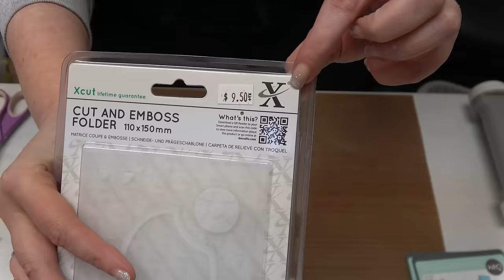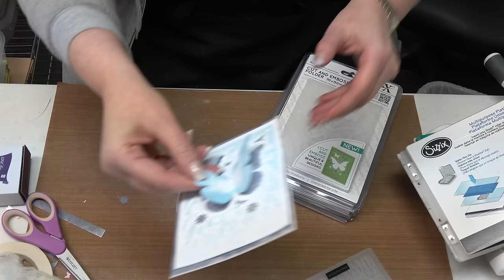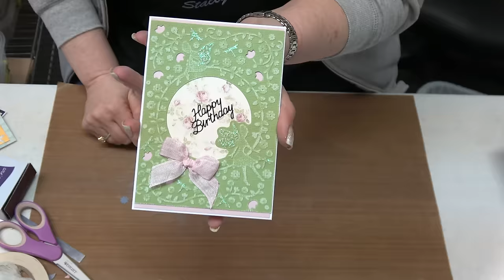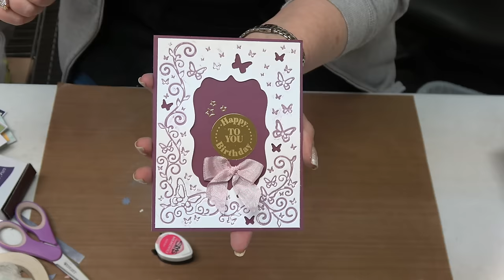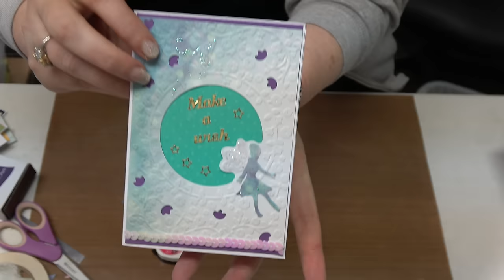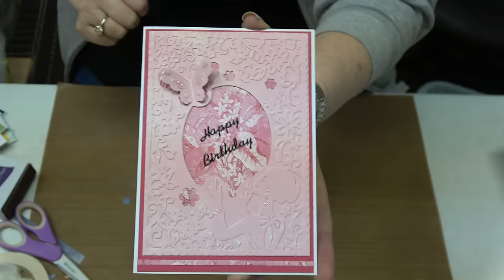#186 Learn New Techniques with XCut "Cut & Emboss" Embossing Folders by Scrapbooking Made Simple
Oh what a lovely day it is here in sunny California!  And, what a lovely You Tube I have for you today!  I really enjoyed myself while taping this, maybe because I love the products so much.  I love even more, all the different things that cn be done with these NEW XCut "Cut and Emboss" Embossing Folders...so easy and with just some scrap paper, you can make really lovely projects.  Fast, easy. affordable and fun, they are a great tool to add to your crafting arsenal!   Smiles..Stacey